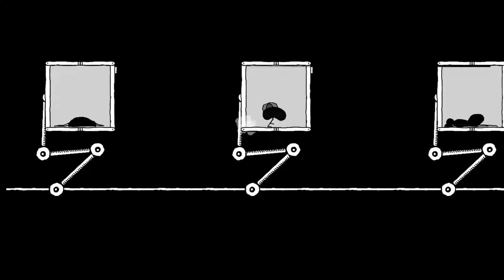BirdGut (Free Steam Game) - Full Playthrough by Kai [No Commentary]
BirdGut is a hand-drawn 2d puzzle-platformer from the perspective of an outcast bee who gets eaten by a bird, and discovers that the bird's internal organs are not organs at all, but facilities in which the consumed insects are brainwashed and enslaved. Experience this bizarre one-man project for yourself.

DEVELOPER: Micah Boursier

PUBLISHER: Micah Boursier